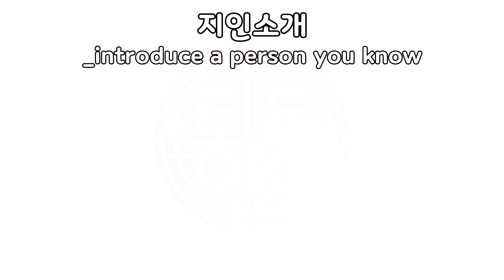초급1: 지인소개/Beginner1:Introduce a person you know